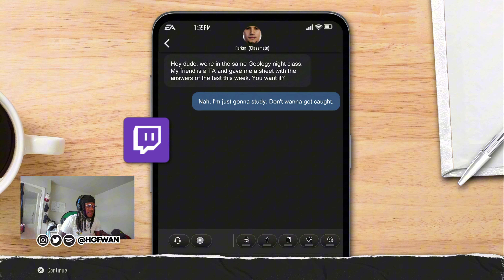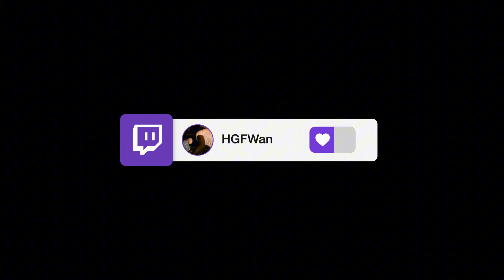Best Dual-Threat Freshman DELIVERS A CLASSIC Facing Tulane! | College Football 25 Road To Glory #7